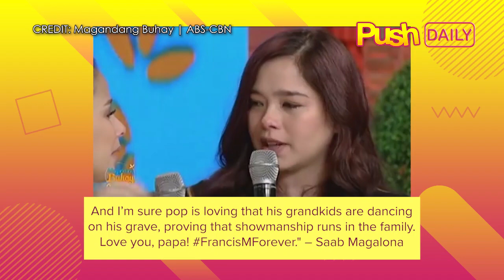Pamilya ni Francis Magalona, inalala ang kanyang 14th death anniversary | PUSH Daily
Ngayong March 2023, ginunita ng pamilya at mga kaibigan ni Francis Magalona ang kanyang 14th death anniversary.